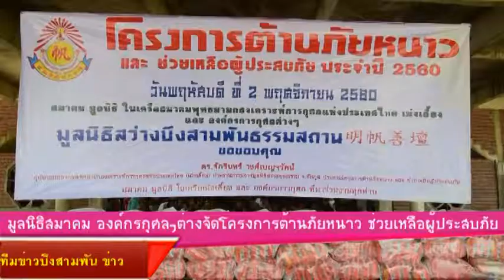7- 11- 60สมาคม มูลนิธิ ในเครือสมาคมพุทธมามกะ สงเคราะห์มอบ ผ้าห่มกันหนาวแก่ผู้ยากไร้